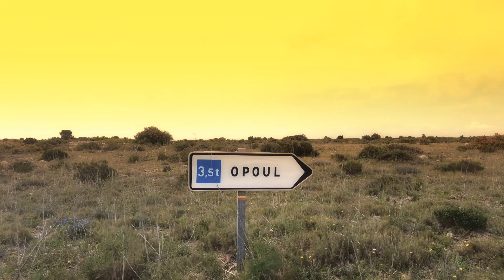2021 05 CEVENNES 2021 LONG ZIK